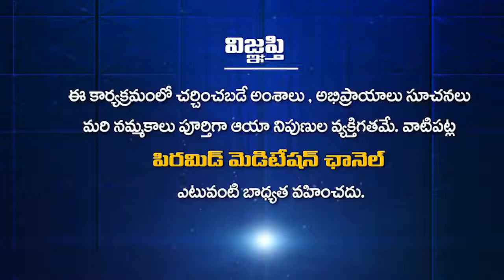MDMC -2 మనసు శూన్యం BALARAM 30 YEARS PSSM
Meditation silences the incessant restless and useless waves of the mind, thereby preserving the soul’s energy leading to good health, great peace of mind and perfect wisdom in life. Meditation Procedure …

“The Pyramid Spiritual Societies Movement (PSSM)“ has been founded by Brahmarshi Patriji in the year 1990 with the objective of spreading the basics of spiritual realities and spiritual science to one and all. “PSSM” began as “The Kurnool Spiritual Society” in the year 1990.

Today, “PSSM” comprises of more than a couple of thousands of independent and autonomous pyramid spiritual societies involving millions of active members and volunteers across all states in India. Also in twenty other countries, e.g., USA, UK, UAE, Singapore, Australia, New Zealand, Malaysia, Vietnam, Egypt, South Africa, and others.

“PSSM” is a non-religious, non-cult, non-for-profit spirituo scientific organization/movement with an ever-growing expanse of genuine seekers.

The CORE MESSAGE to everyone is that “We are not just physical entities experiencing random existence. Instead, we are `Eternal Energy-Consciousness—Wisdom(ECW) Entities’ .. constantly choosing and creating our own respective on-going existential realities.”

We realize god-hood in us through four simple things :

Using Breath for Practicing Meditation
Utilizing Pyramid Energy for Meditation
Trying to understand all the Essential Teachings of the world’s Spiritual Masters
Being a vegetarian and being compassionate to all our younger brothers i.e., members of the Animal Kingdom.

In Brahmarshi Pitamaha Patriji’s own words:

“’PSSM’ is a very significant part of current worldwide New Age Spiritual Revolution. It is a movement leading humanity from violence to non-violence .. from blind religious beliefs to scientific and spirituo-scientific experimentation and spirituo-scientific logic .. from bankrupt materialism to magnificent Middle Path .. and finally evolving from animal level of eating to adopting vegetarianism.”

***No Copyright! Please spread the message of Anapanasati Meditation, Vegetarianism and Spiritual Science to the whole world***

All videos are only Meditaion Purpose and Spreading Meditation only and use them wisely. Any video may have slight mistake,please take descision based on your research .